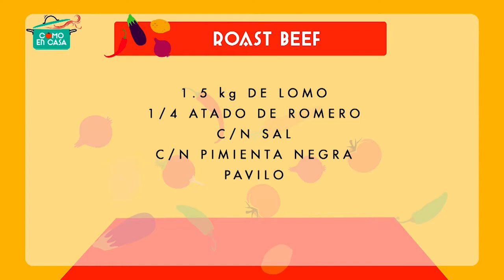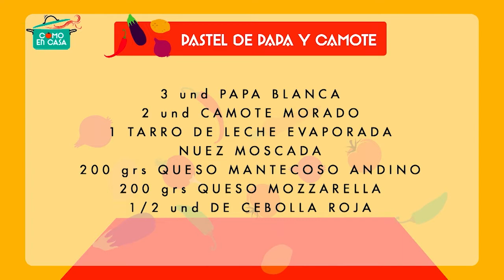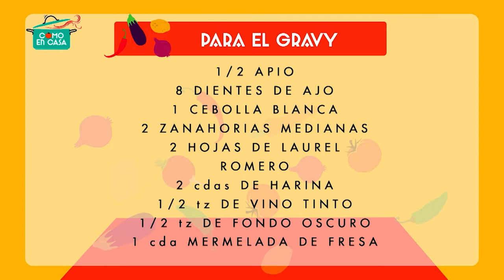Como En Casa - Roast beef con pastel de papa y camote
¿Sabes lo que es un "Roast Beef"? En este programa, te enterarás qué es y cómo prepararlo.